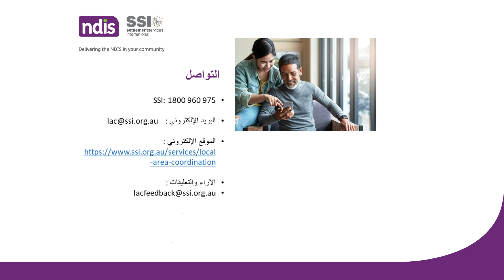Contact SSI LAC for support in accessing a COVID-19 vaccination: Message in Arabic and English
As a community organisation, SSI LAC is supporting community members to get a COVID-19 vaccination. If you are an NDIS participant or customer and live in Sydney or South Western Sydney, our Local Area Coordinators are here to support you and answer any questions you have. Find out more: